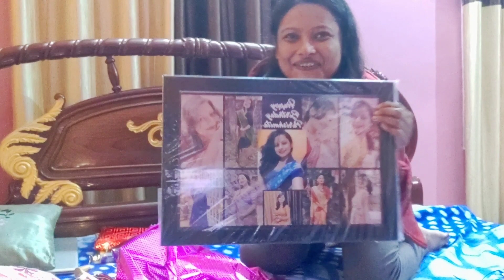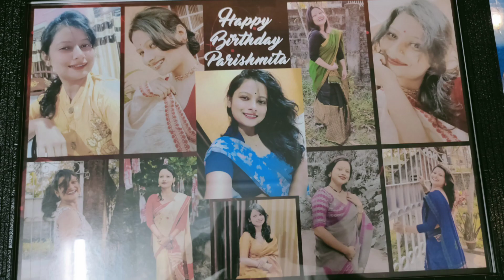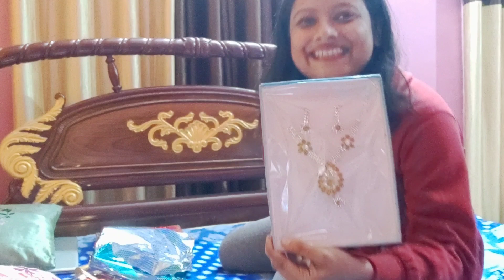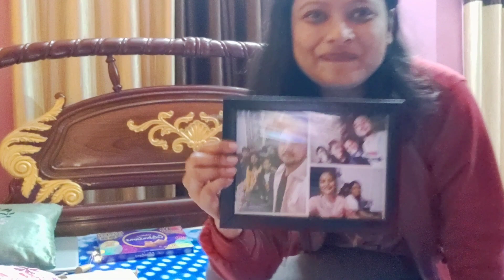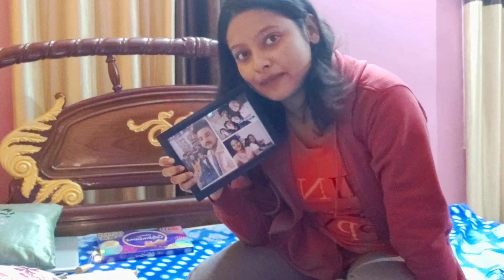13th December || Part-3 || Dinner কি কৰিলোঁ ৷৷ Gifts কি পালোঁ 🥳🎂🎊🎉🎈🎁🎁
How beautiful a day can be, when kindness touches it.🥰🥰🥰